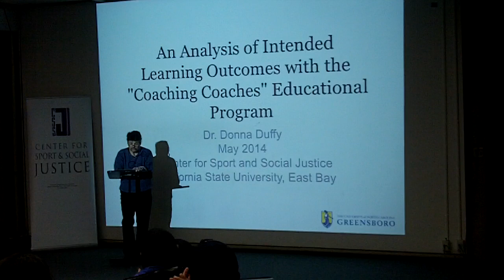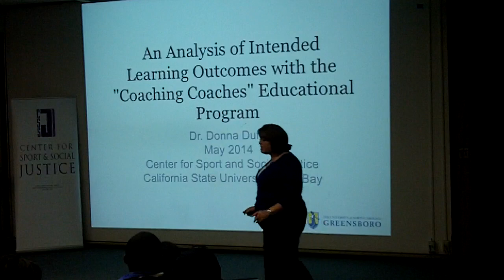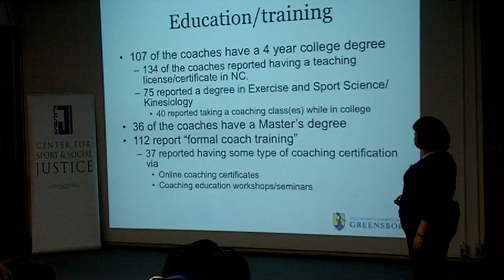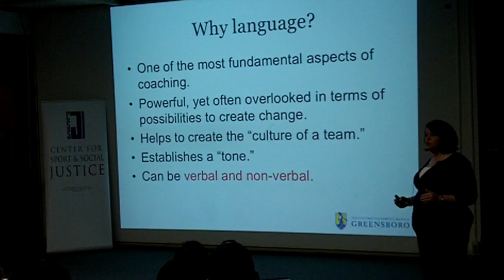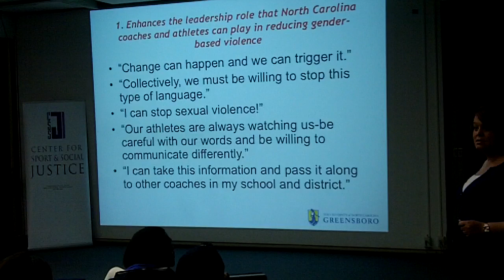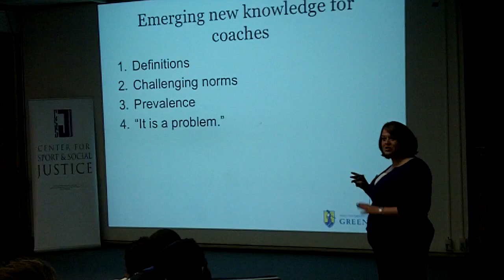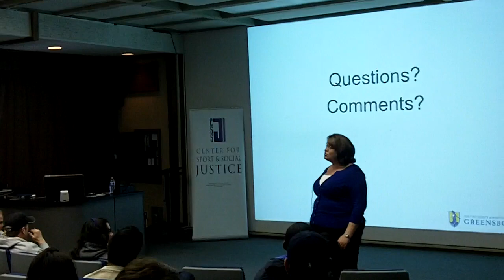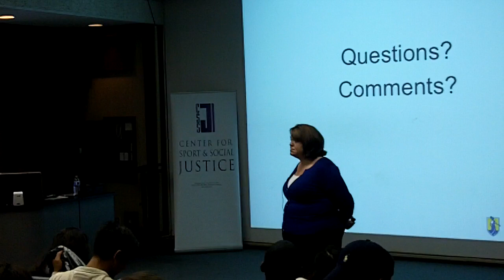Dr Donna Duffy presentation at Cal State East Bay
Center for Sports & Social Justice